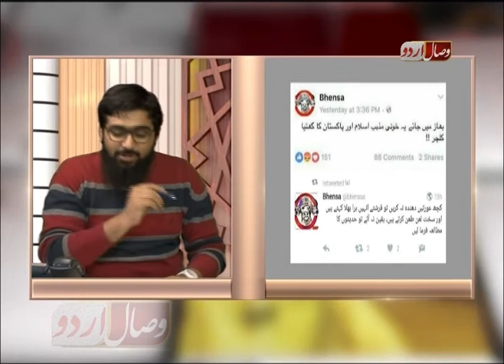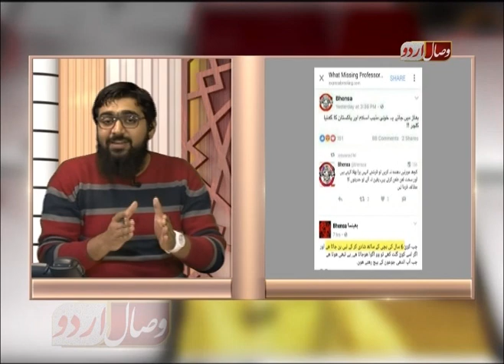کیابھینسا،موچی اور روشنی پیچز کے ایڈمن حضرات بے قصور تھے از:عبید الرحمن شفیق